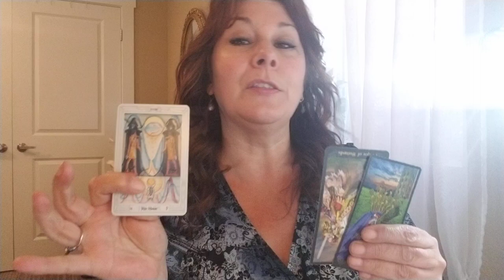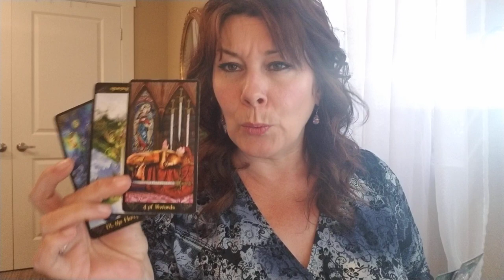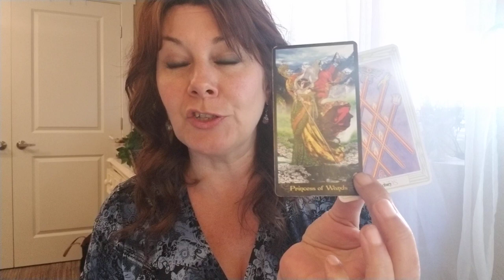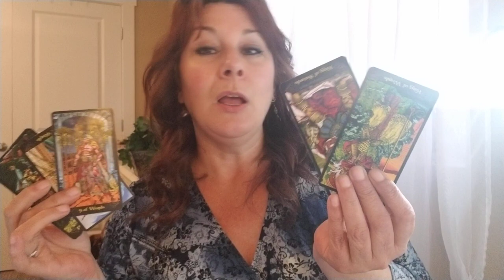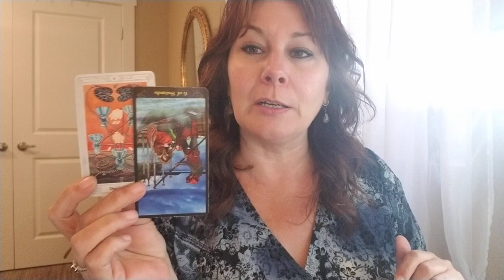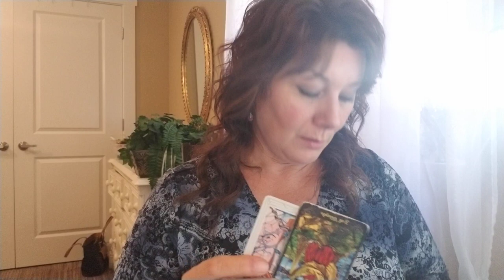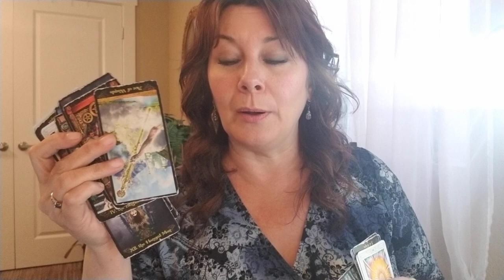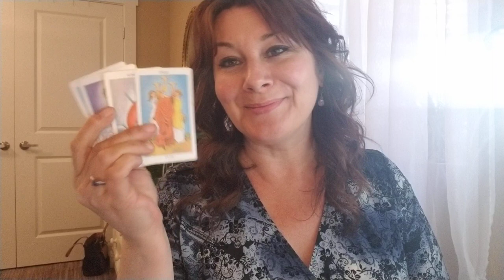ARIES: TRUTH = FORGIVENESS